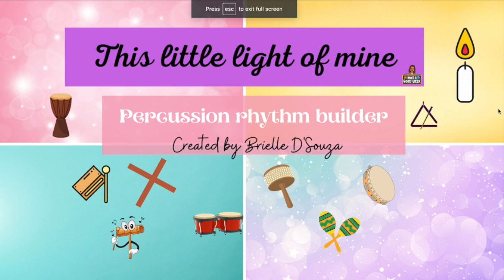This Little Light Of Mine - Percussion Rhythm Builder Level 2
This rhythm builder uses quarter note, eighth notes, and quarter rest, and  can be used with any mix of  non- melodic percussion instruments. Instrument pictures shown are suggestions only.
Students can be divided into 4 groups, and follow  rhythm patterns for their respective groups, irrespective of what instruments are being used. So home-made instruments and found sounds could work with this too.